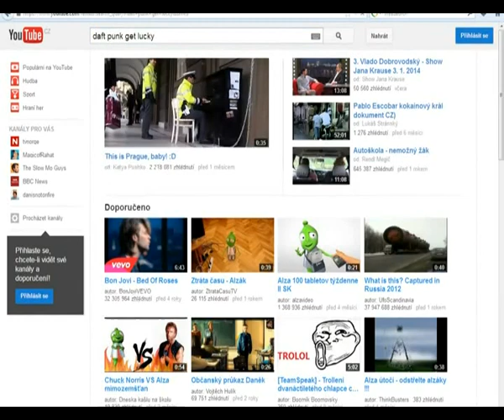Alza CZ Parody